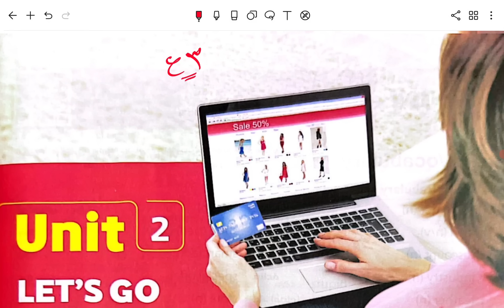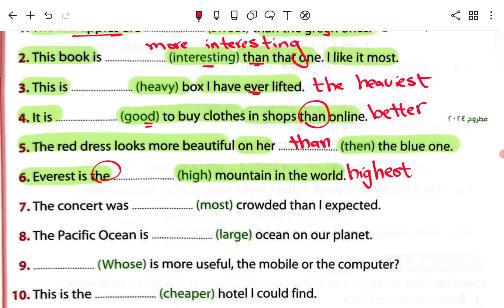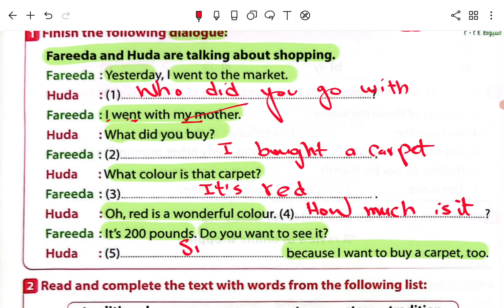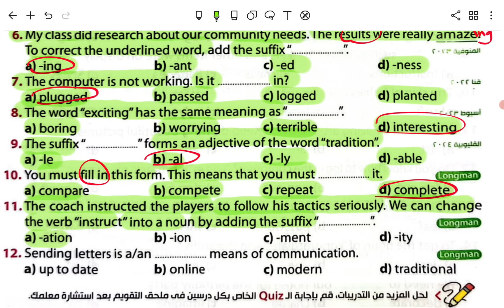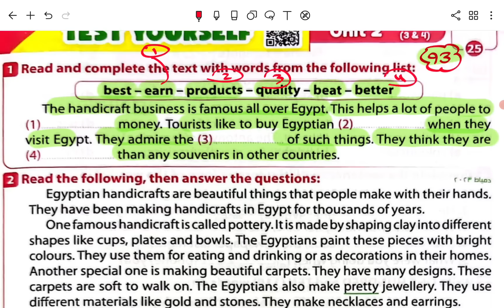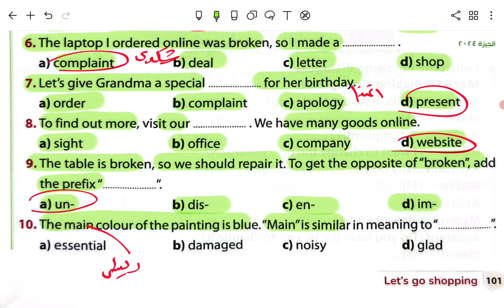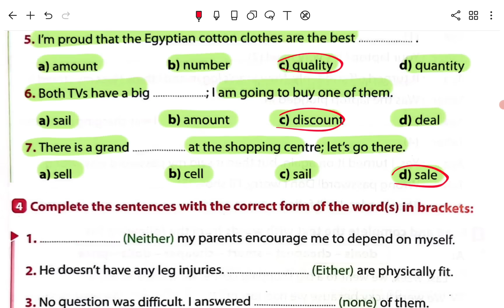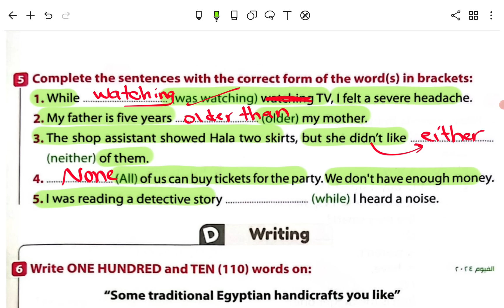حل تدريبات (unit 2) كتاب جيم Gem تالته إعدادي انجليزي ترم أول 2025 الوحدة الثانية بالكامل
حل تدريبات unit 2 الوحدة الثانية Let's go shopping انجليزي تالته اعدادي كتاب جيم 2025 الترم الاول صفحات من 63 إلي 109 حل تدريبات الوحدة الثانية انجليزي تالتة اعدادي من كتاب جيم ترم أول 2025 الترم الأول 2025 انجليزي الصف الثالث الإعدادي شرح منهج الصف الثالث الإعدادي انجليزي الترم الأول 2025 حل كتاب جيم gem تالته اعدادى الترم الأول

حل كتاب جيم تالته اعدادي
حل كتاب جيم تالته اعدادي يونت 2
حل يونت 2 تالته اعدادي ترم اول كتاب جيم
حل كتاب جيم تالته اعدادي الترم الاول unit 2
حل كتاب جيم تالته اعدادي الترم الاول
حل الوحده الثانية انجليزي تالته اعدادي الترم الاول كتاب جيم
حل كتاب جيم تالتة اعدادي ترم اول
حل كتاب جيم تالتة اعدادي 2025
حل كتاب جيم gem تالته اعدادى الترم الأول
الصف الثالث الاعدادى الترم الاول انجليزى